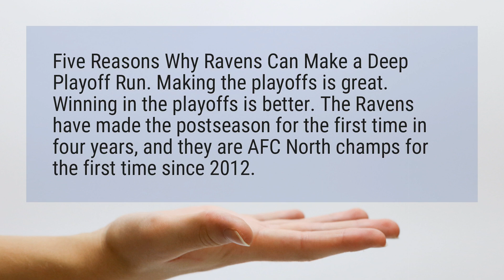Will Ravens make the playoffs?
Five Reasons Why Ravens Can Make a Deep Playoff Run. Making the playoffs is great. Winning in the playoffs is better. The Ravens have made the postseason for the first time in four years, and they are AFC North champs for the first time since 2012.